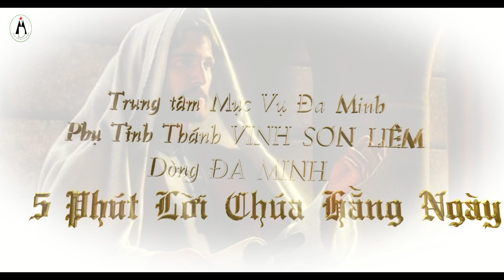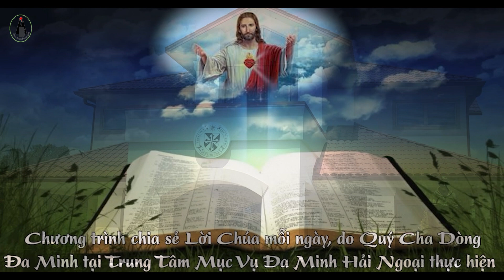5 Phút Lời Chúa - Thứ Hai Tuần 25 Mùa Thường Niên.